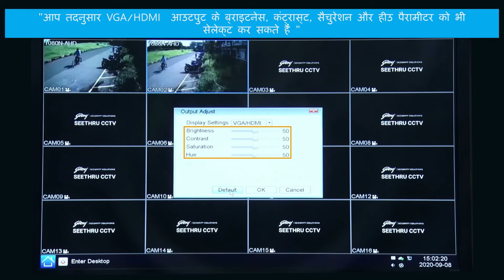How to set VGA/ HDMI output on your Godrej SeeThru CCTV? (Hindi)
Having difficulty setting the VG/ HDMI output? This video in Hindi will solve the problem.